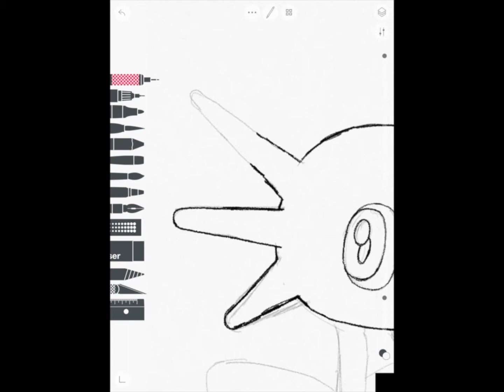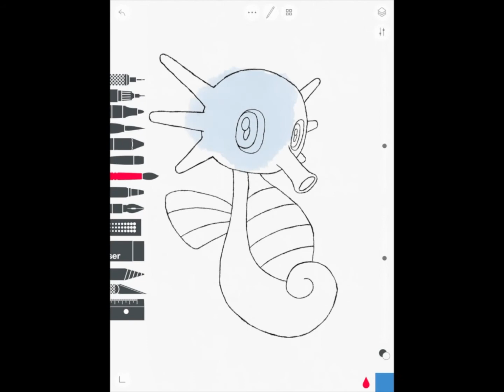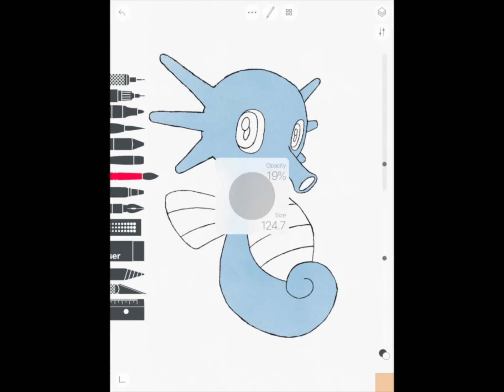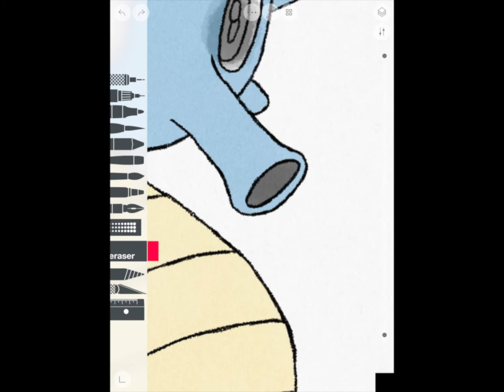Horsea Sketch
The 53rd video on drawing by using the Sketch App on my iPad with the Apple Pencil.